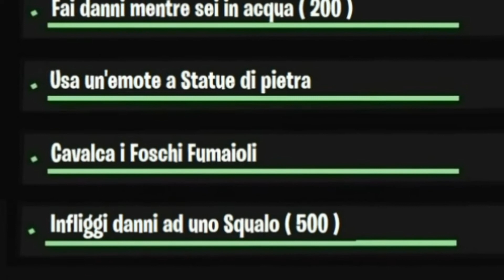NUOVI INCARICHI SFIDE SETTIMANA 9 STAGIONE 5 [GUIDA RAPIDA] FORTNITE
In questo video vi elenco gli incarichi delle sfide della settimana 9 stagione 5 capitolo 2 di Fortnite e vi do alcuni indizi sulle singole missioni.
Successivamente pubblicherò i video delle missioni più difficili.

Le sfide epiche di questa settimana sono:
Interroga una guardia OI
Trova un bunker nascosto
Trova la scatola nera dell'aereo precipitato
Infliggi danni nell'acqua
Usa emote davanti alle statue di pietra
Cavalca i Foschi Fumaioli
Infliggi danni a uno squalo bottino

La sfide leggendaria di questa settimana è: Interroga avversari ( 5/10/15/20/25 )

Intro: (0:00)
Elenco Incarichi : (0:03 )
Sfida leggendaria - Interroga avversari: (0:24)
1 - Interroga una guardia OI : (0:29)
2 - Trova un bunker nascosto : (0:34)
3 - Trova la scatola nera dell'aereo precipitato : (0:39)
4 - Infliggi danni nell'acqua : (0:44)
5 - Usa emote davanti alle statue di pietra: (0:49)
6 - Cavalca i Foschi Fumaioli: (0:54)
7 - Infliggi danni a uno squalo bottino: (0:59)
Outro: (1:04)

Come livellare e salire di livello velocemente SETTIMANA 9 stagione 5 CAPITOLO 2 pass battaglia

Special THX :
ZIO TUBO
MARTEX
iFireMonkey